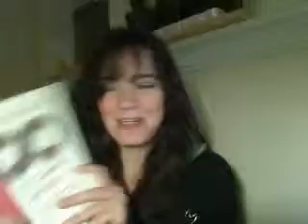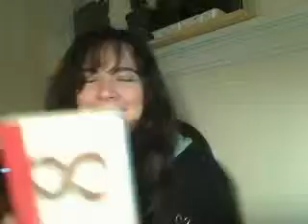Poetry Reading: Marie Ponsot's Poem "One is One"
This is the 20th segment (sorry, I now have two 18th segments!) of my Loving Life and Words poetry reading series. Today, I am honored to read Marie Ponsot's "One is One." She's a poet from New York (so am I) and teaches at Columbia University (where I went to school) so I'm thrilled to highlight her fabulous work.

Please check out my book, Four Folded Corners, when you have a moment, on Amazon as well as my other poetry segments.